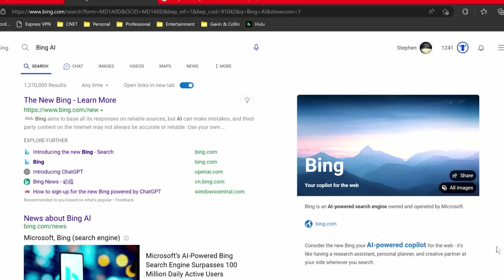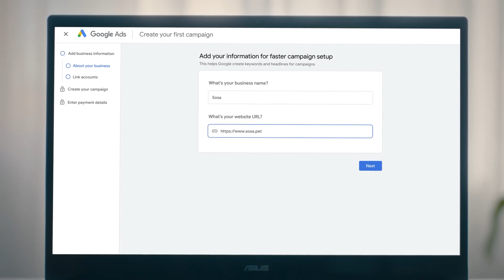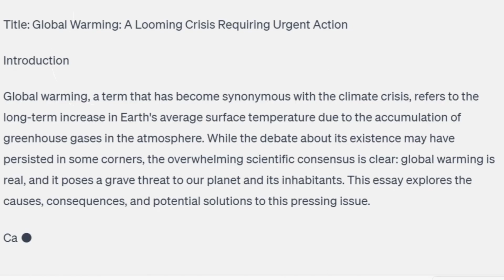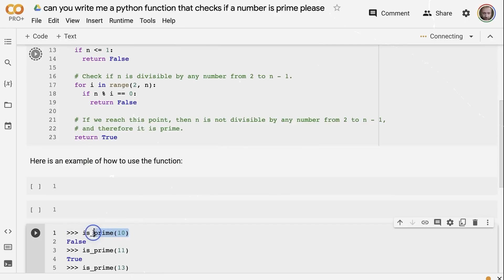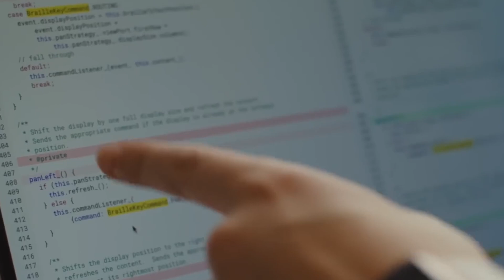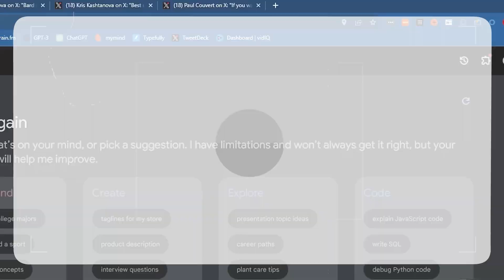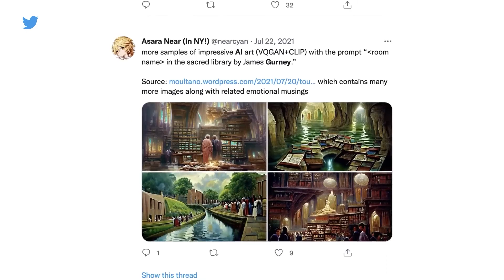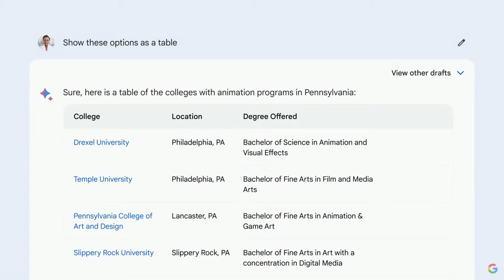How Google's 'Bard 2' Saved Google From Certain Death!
In this video, we talk about how Google almost got left behind as one of the leaders in the IT space. For a long time, tech companies have been chasing automation as well as proprietary dominance, and if it wasn't for Bard, that could've happened. We discuss how the major CEOs, like Larry Page, who stepped down in the past, needed to step in again to make sure Google or Alphabet Inc. remained competitive. Bard was the spark to the rest of the great marvels that have come from advancements in AI.

What everyone should understand about Bard is that it was an early flop; it's what started the wave of AI innovation at Google. Bard triggered their need to improve so much so that they're one of, if not the leader in the artificial intelligence space. But, either way, it all remains to be seen.